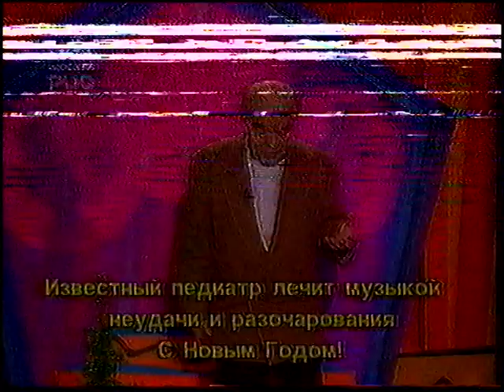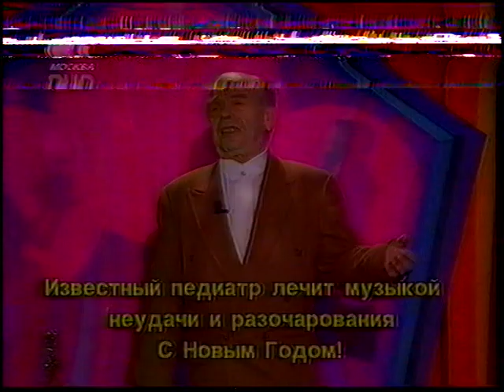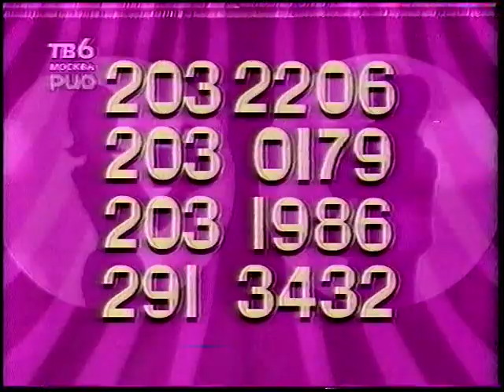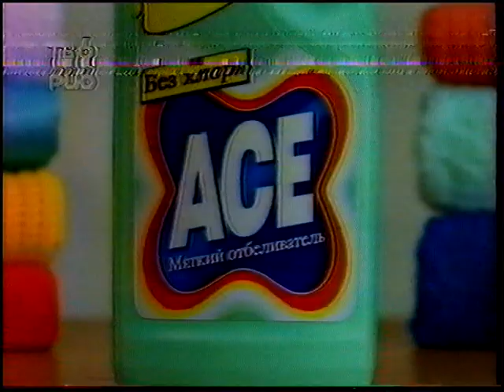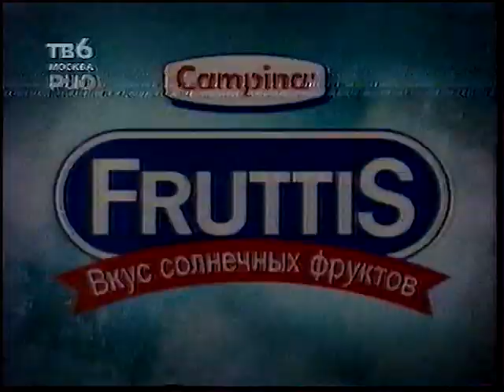Поздравление с Новым годом от BIZ, от телетранслятора РИО-Самара + анонсы с блоком ТВ6-Москва НГ 98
По моему мнению очень ценный материал, как для Самарского регионального тв, так и со стороны ТВ6-Москва.
Воспроизведение - Philips VR 755/55
Запись(тв захват) - Beholder TV 509 FM